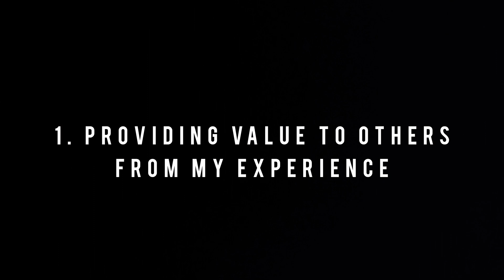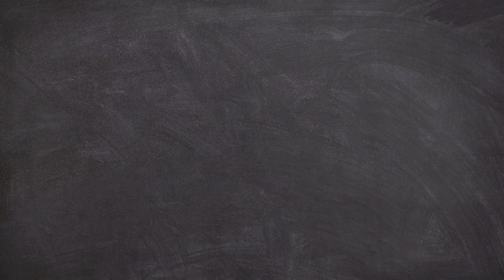Introducing my Youtube channel 😍 | First Youtube video in N Voice | Tamil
In this first video, I'll be introducing myself and talking about what you can expect to see on this channel. I will be posting personal finance, personal development, music and history/archaeological content in the future. I'm excited to share my passions and experiences with you, and I hope you'll join me on this journey.

0:00 Introduction
0:15 Context & Purpose of N Voice
0:47 Purpose of N Voice
1:05 1. Providing value to others from my experience
1:34 2. To use youtube as my creative outlet
1:50 3. Being a testimonial of my own habits
2:22 Who am I?
2:38 Song Time
3:13 End